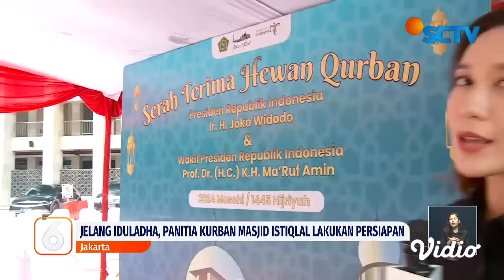Live Report: Sapi Jumbo Milik Presiden Jokowi Tiba di Masjid Istiqlal | Liputan 6